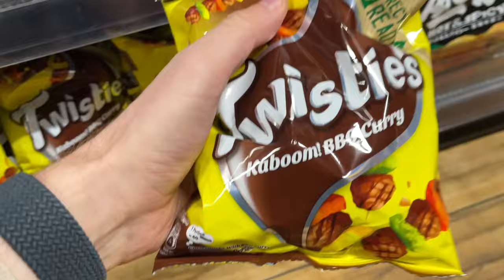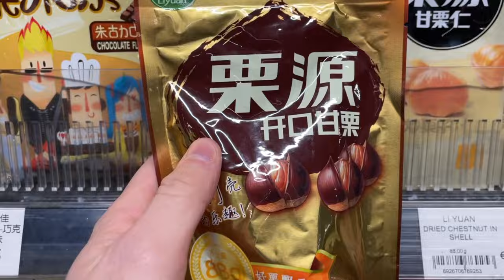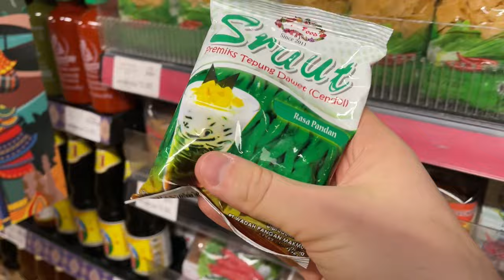ACQUISTIAMO CIBO ASSURDO in un MERCATO ASIATICO a DUBLINO 🇨🇳 🍗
Mostro il mondo un po' più arancio
Collaborazioni 🔥